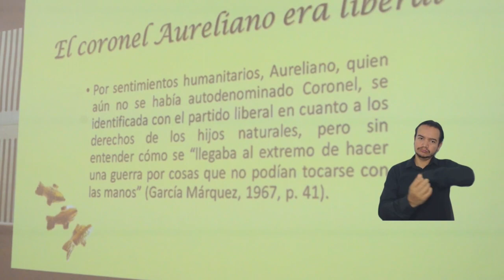Ciclo de conferencias ‘Gabo’ analiza dos miradas distintas de ‘Cien Años de Soledad’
A través de conferencias dirigidas a los estudiantes y comunidad en general, se consolida un espacio para analizar, desde diferentes puntos de vista, las obras de Gabriel García Márquez y el legado que aún permanece en la memoria de los magdalenenses; en las últimas presentaciones se abordó su libro cumbre, desde la óptica del Derecho y la lingüística. Así disfruta la comunidad UNIMAGDALENA del Ciclo de Conferencias “Gabo, nuevas lecturas”…